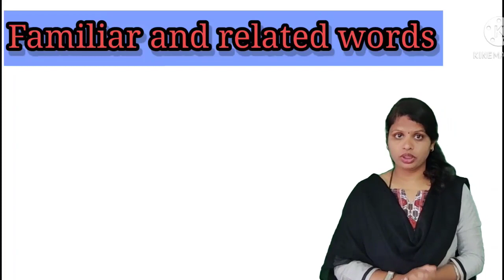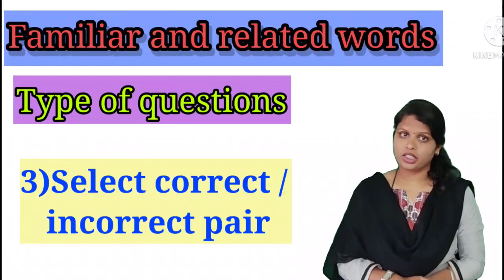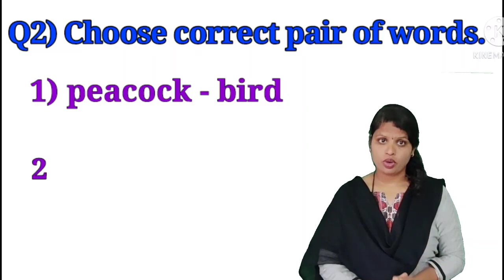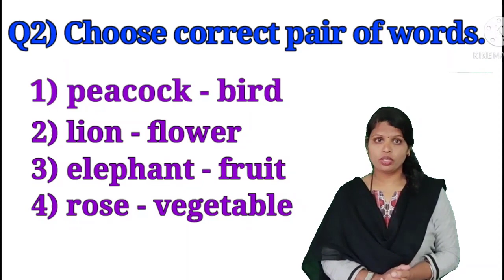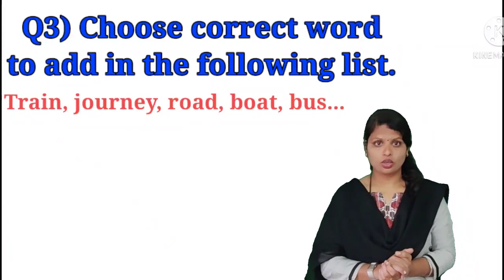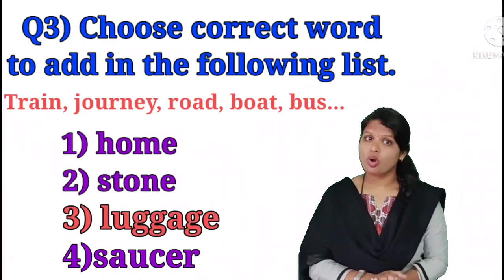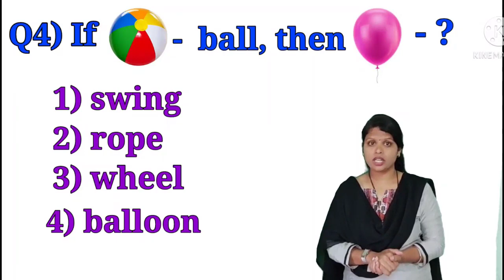5th | Scholarship | English | Familiar words | V2 | V-School